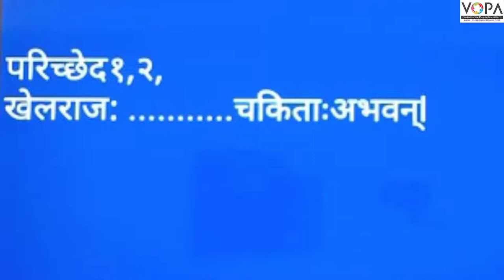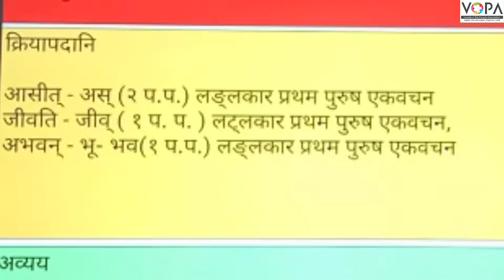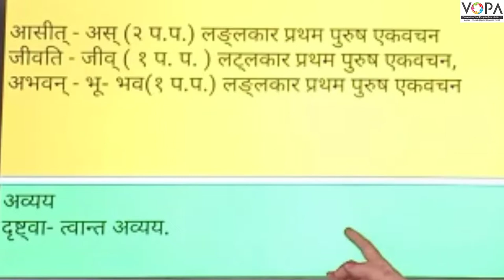9th | संस्कृत | वीरवनिता विश्पला | V1 | VSchool